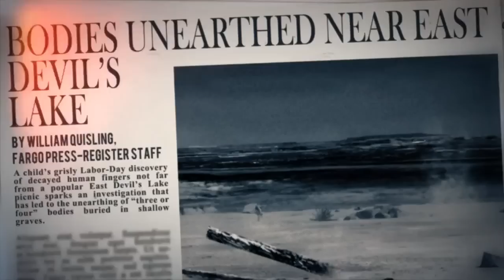Hitman Absolution - Blake Dexter ICA File trailer